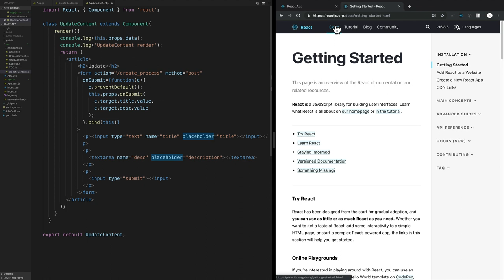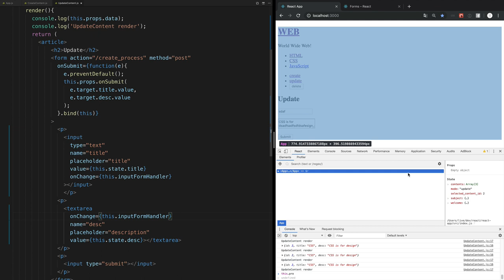React - 20.2. update 구현 : form